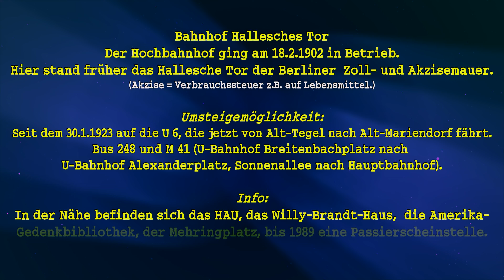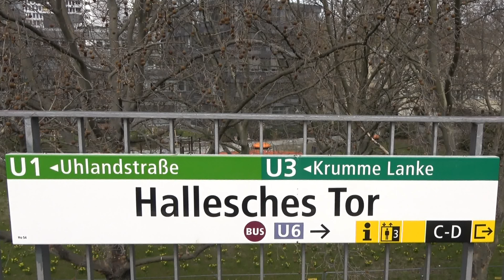Berlin U 3 - 19 - Hallesches Tor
Text bitte bei Bahnhof 24 oder beim Gesamtfilm